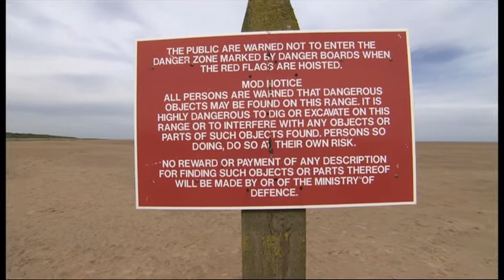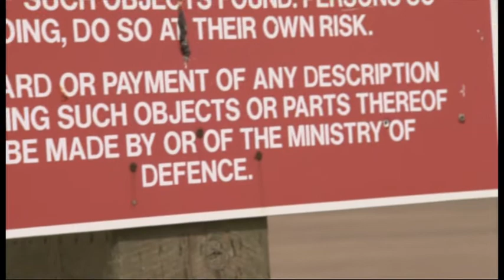Joel Stickley on BBC1 Country Tracks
A clip of me being interviewed on BBC1's Country Tracks about my appointment as Lincolnshire Poet Laureate.